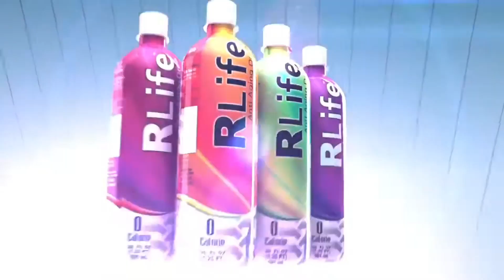+91 9871556009 Beverages, Juice, Enrgy Drink 3D Advertisement, Top 3D Model Animation Studio (5)